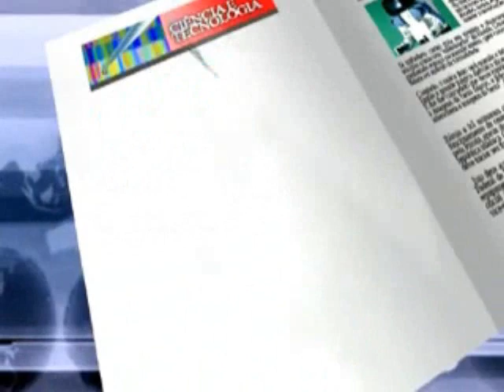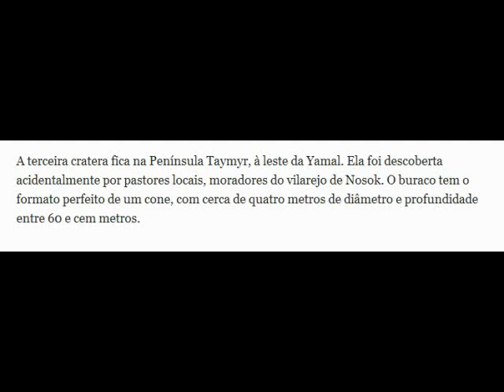Resolvido o mistério das crateras da Sibéria